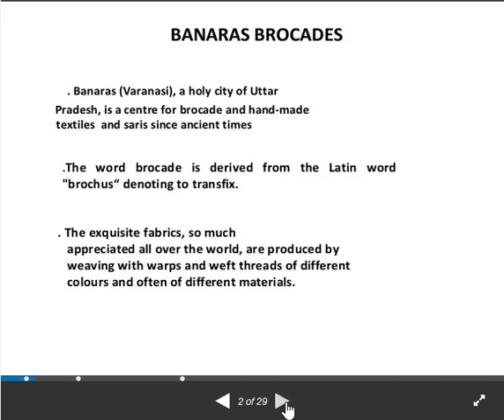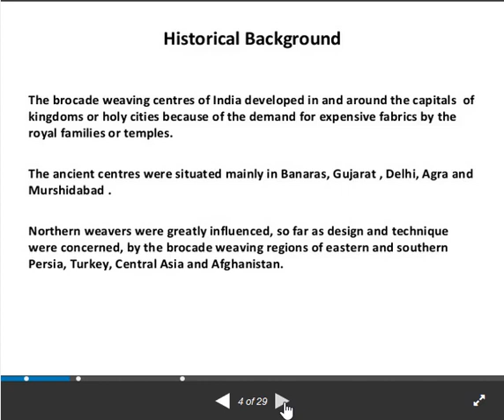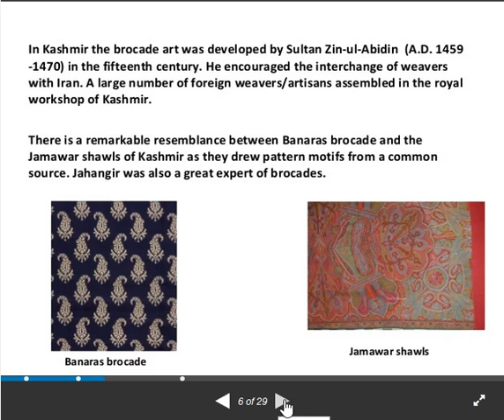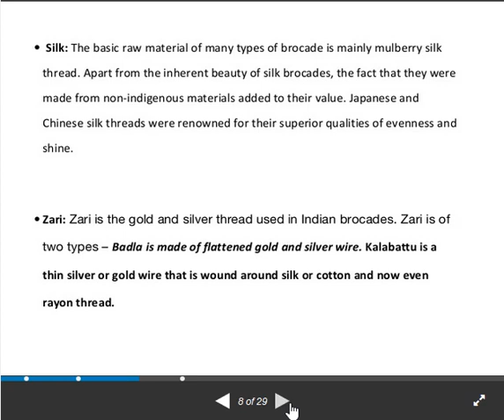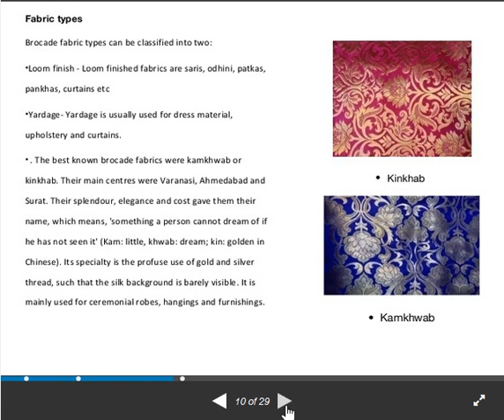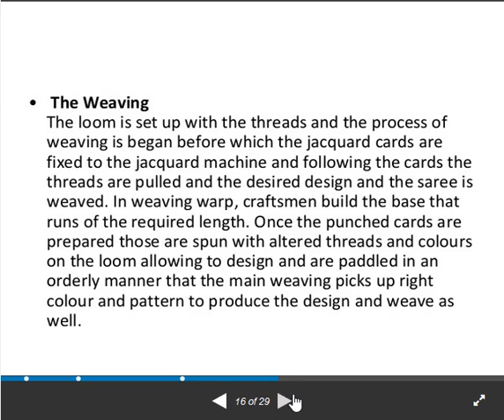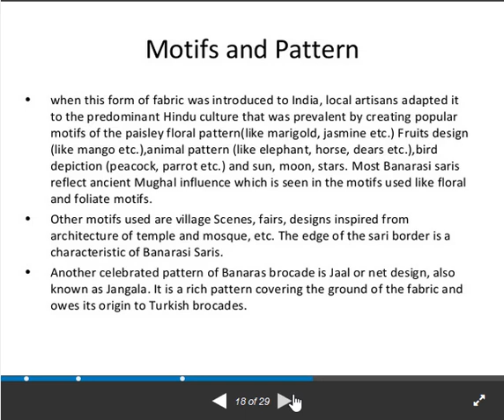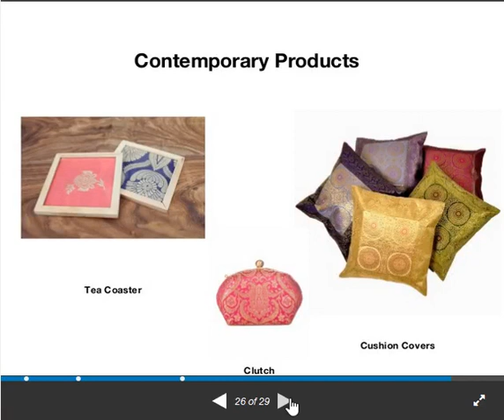TOPIC-BANARASI BROCADE II CODE-TD-205 II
PRESENTED BY-
KALPANA SALVI
LECTURER

GOVT WOMEN POLYTECHNIC COLLEGE,UDAIPUR